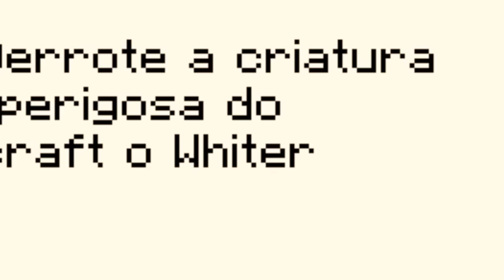CRIEI O OMNITRIX DO BRASIL NO BEN 10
Hoje eu criei o novo omnitrix do Brasil no ben 10